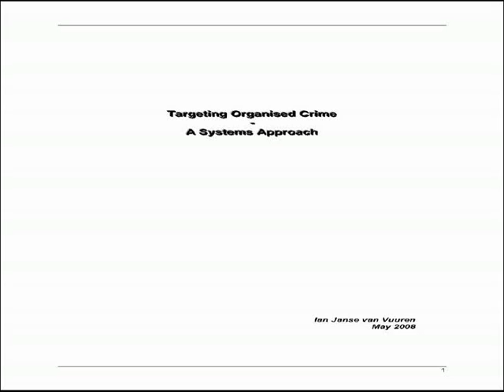Targeting Organised Crime - A Systems Approach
1. Understanding organised crime

  2. Understanding the new approach to fighting crime

DOCUMENT DESCRIPTION

The primary tenet of this document is that, when especially operating in a resource-constrained environment, one needs to embark on new and novel ways to control organised crime. These ways include analysing criminal targets as systems, and to then try and upset these systems' centres of gravity.

Systems thinking is the antidote to a sense of helpnesness because of complexity. It is concerned with a shift of mind from seeing the parts to seeing the whole. It involves a new paradigm when it comes to analysing organised criminal groups.

This is a work in progress. We believe it should contribute to the body of crime control doctrine. Doctrine equates to best practice, and rests on three pillars-- 1. experience, 2. theory, and 3. technology. This is a contribution to the evolutionary development of theory in crime fighting. It states that criminal target systems are composed of a number of rings, or then, centres of gravity, that have to be identified and disrupted from the inside out to achieve maximum impact on the criminal system.

To be successful in achieving this rests on a number of key capabilities -- proper strategising and planning, good intelligence, and ensuring that the principle of jointness is optimised within the private public partnership.